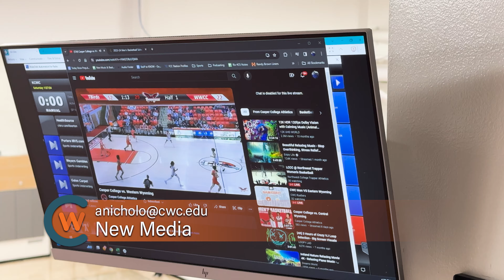Raelyn Mong testimonial for New Media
Raelyn tells her story about the New Media degree here at Central Wyoming College